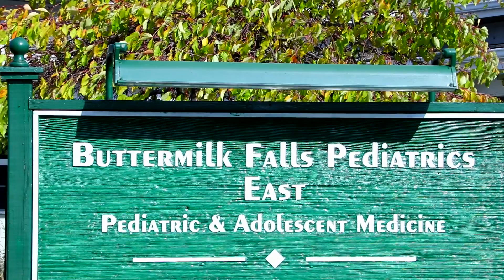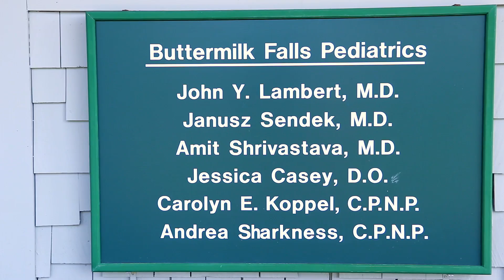Buttermilk Falls Pediatrics - A Member of the Cayuga Area Plan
A corporate video promoting Buttermilk Falls Pediatrics, a medical practice located in Ithaca, NY, and is a member of the Cayuga Area Physicians Alliance and the clinical integration organization, Cayuga Area Plan, Inc.

Cayuga Area Plan, Inc.